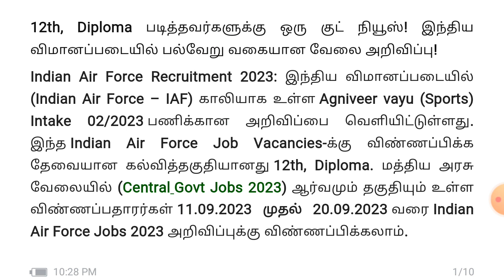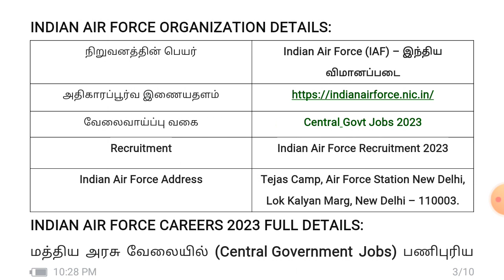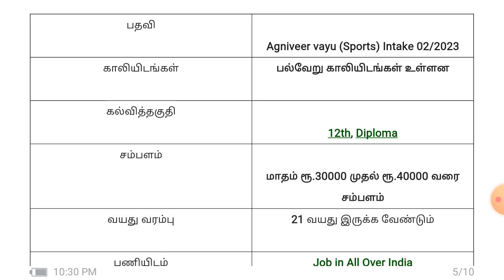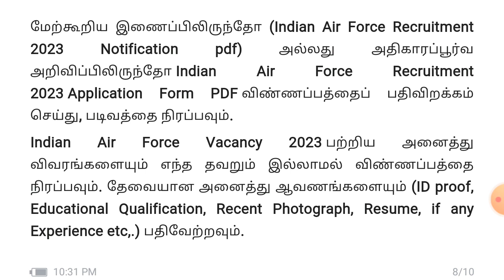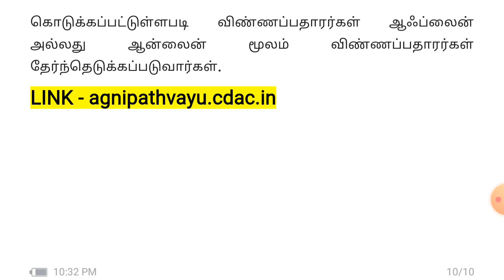Job Shot : இந்திய விமானப்படையில் பல்வேறு வகையான வேலை அறிவிப்பு! Indian Air Force Recruitment 2023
Indian Air Force Recruitment 2023: இந்திய விமானப்படையில் (Indian Air Force – IAF) காலியாக உள்ள Agniveer vayu (Sports) Intake 02/2023 பணிக்கான அறிவிப்பை வெளியிட்டுள்ளது.